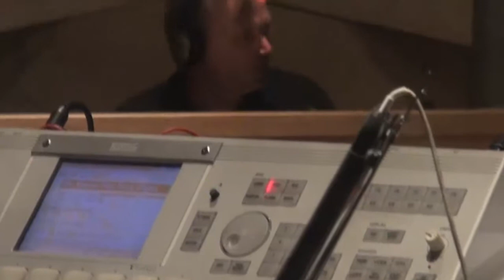Trailer to CD "Vasil Enchev"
featuring : Per Mathisen(NOR)-bass
                   Erik Smith(NOR)-drums
                   Berthil Busstra(NL)-keys